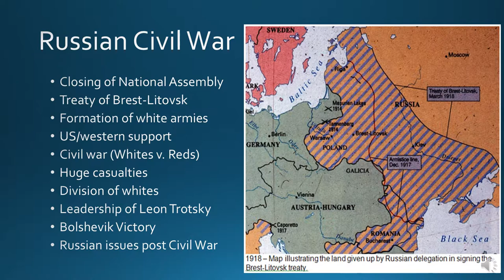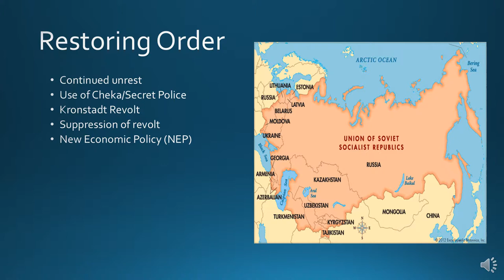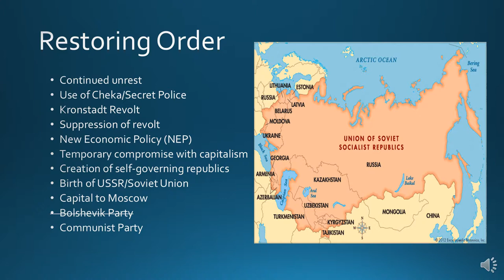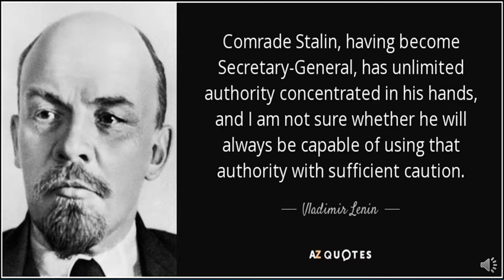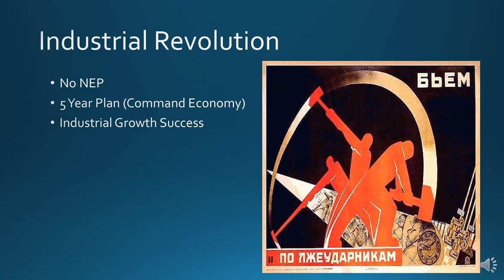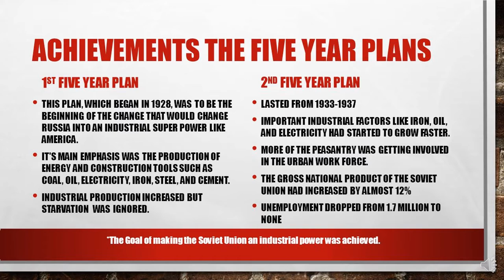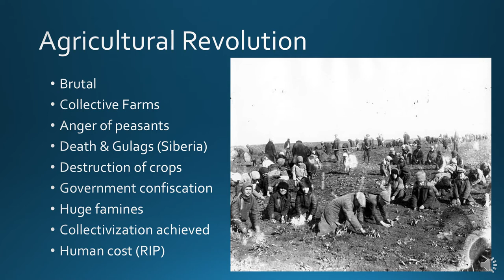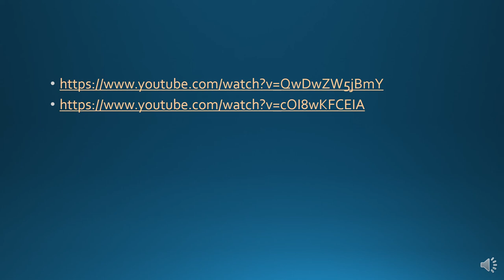Bolshevik Control & Stalin's Rule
This video examines the Russian Civil War and the immediate changes made by the Bolsheviks in the new USSR. The video also looks at the rule of Stalin including his 5 year plans, agricultural changes, and components of his totalitarian rule.